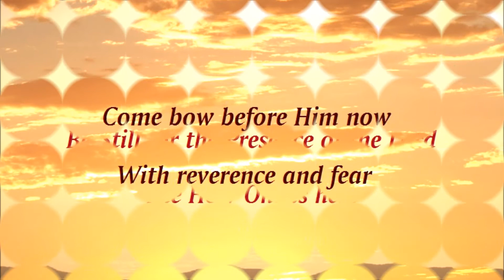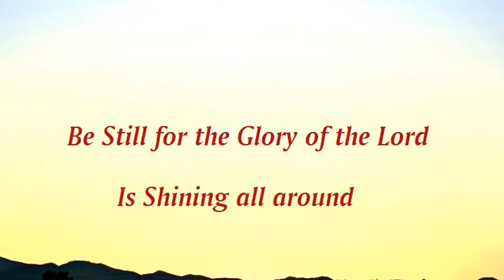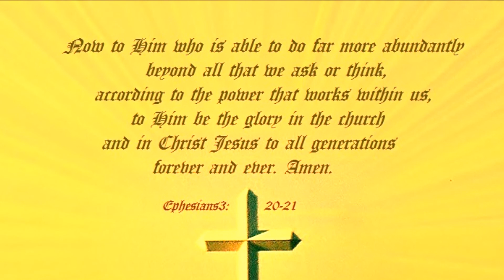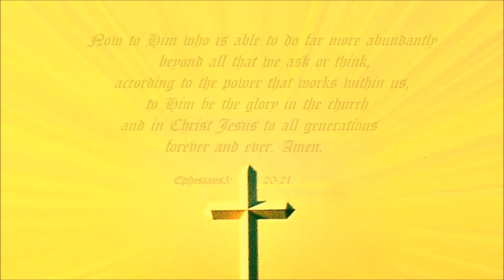614 Be Still (Derri Daugherty)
I needed to redo this to correct some errors.